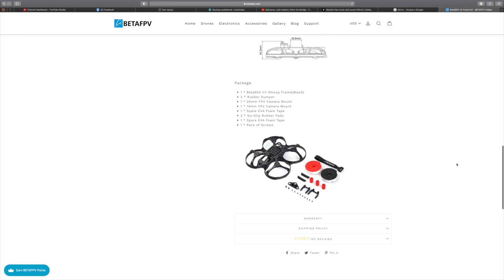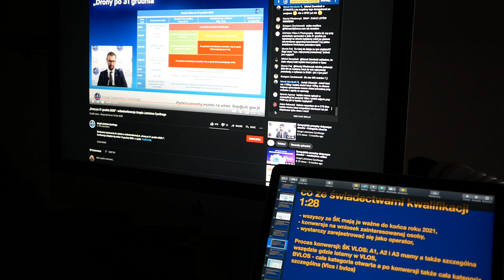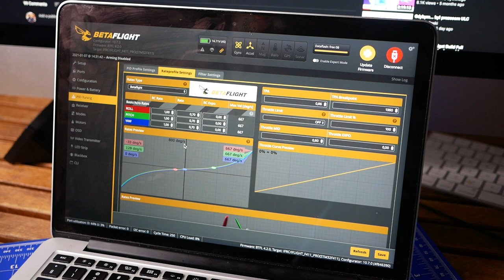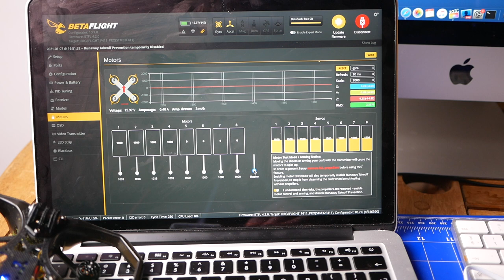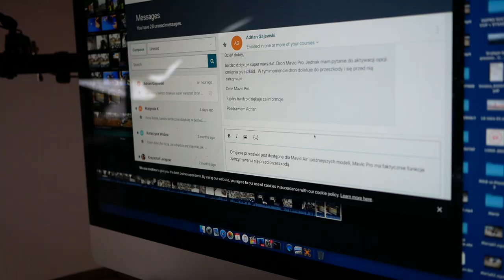FPV - CO TO HOBBY ROBI Z CZŁOWIEKIEM ft. @Thomas G drone || iFlight Protek 25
🕑 TIMESTAMPS:

0:00 Intro
1:51 Main Part
8:41 Second part
12:11 Outro